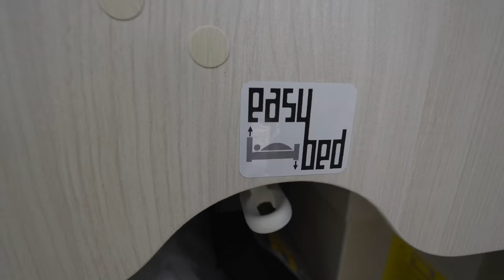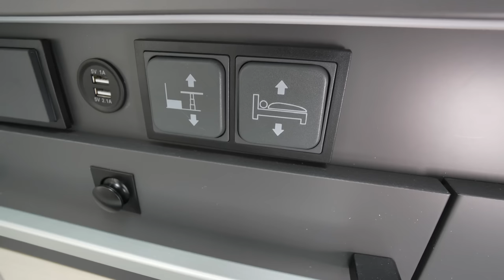Hubbett Wohnmobile Preise fallen 2023: Face to Face La Marca Challenger Graphite 380 Edition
Challenger punktet mit einem Rundum -Glasfaserkunststoff (GfK) -Sandwichaufbau (Dach und Wände 54,5 Millimeter, Boden 64,5 Millimeter). Isoliert wird mit wasserabweisendem XPS-Schaum. Hochwertige PU-Rahmenfenster sowie eine extrabreite Aufbautür (70 Zentimeter) mit Fenster, Doppelschloss und Zentralverriegelung veredeln ihn.

Die Challenger-Designer entscheiden sich für dunkle, nussbraune Oberschrankklappen im Wohnraum. Langlebige, bündige Umleimer sowie solide Metallscharniere werden vom Hersteller verbaut, das Mobiliar sitzt im Testmobil passgenau und wurde sauber verarbeitet. Der teurere Challenger 380 Graphite Edition setzt im hinteren Wagenteil auf höhenverstellbare Einzelbetten (200 und 190 mal 81 und 74 Zentimeter) mit Holzlattenrosten und bequemen Kaltschaummatratzen. Die untere Liege lässt sich manuell per Handkurbel um 40 Zentimeter elevieren, das obere Bett surrt elektrisch in Position.

Die Arbeitsfläche der Kombüse (90 mal 74/62 Zentimeter) im Challenger lässt sich mit einer abklappbaren Zusatzablageplatte (40 mal 30 Zentimeter) vergrößern. Die drei elektrisch zündenden Flammen sitzen konventionell in Dreiecksform in der Küchenplatte. Das Stauraum-Angebot der Challenger-Küche fällt insgesamt geringer aus als das seines Kontrahenten.

TECHNISCHE DATEN

Fahrzeugzustand
Neufahrzeug
Fahrzeugtyp
Wohnmobile
Hersteller
Challenger
Baureihe
Teilintegriert
Modell
380 Graphite Ultimate
Modelljahr
2023
verfügbar ab
6/2023
Caraworld ID
cw-14214176
Anzahl der Achsen
2
Leistung
125 kW/170 PS
Basisfahrzeug
Ford Transit
Motorisierung
TDCi 170 PS, Euro 6
Kraftstoff
Diesel
Schadstoffnorm
Euro 6
Umweltplakette
grün
Getriebe
Automatik
Antriebsart
Frontantrieb
Schlafplätze
4
Gesamtlänge
719 cm
Gesamtbreite
235 cm
Gesamthöhe
292 cm
Innenhöhe
211 cm
Aufbauart
Teilintegriert
techn. zul. Gesamtmasse
3.500 kg
Infrastruktur
Küche
Toilette
separate Dusche
Sitzgruppe
Seitensitzgruppe
Betten
Etagenbett
Hubbett
Liegeflächen
130 x 195 Mitte
160 x 190 Hubbett
74 x 190 Etagenbett
81 x 200 Etagenbett
Polster
Bogota
Heizung
Dieselheizung 4000/5500 W + Warmwasserboiler Gas
Kühlschrankvolumen
134 l
Wasservorrat
95 l
Abwassertankvolumen
100 l

Gesehen bei:
La Marca mobility GmbH
Justus von Liebig Strasse 49 & 50
86899 Landsberg

0:00 Vorstellung La Marca Challenger Graphite 380 Edition
1:40 Stauraum außen
2:00 Innenausstattung
4:00 Betten
5:30 Bad
6:40 Küche